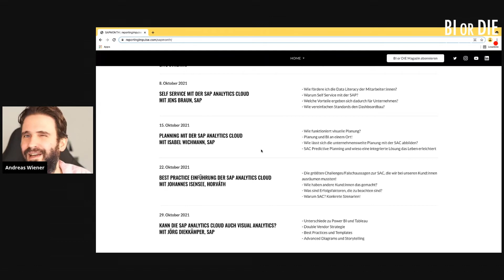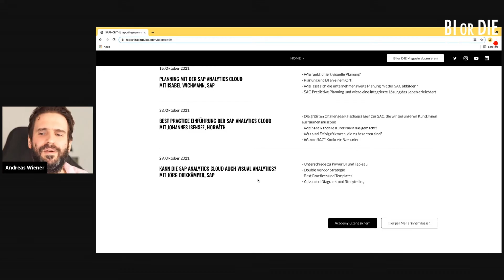BI or DIE SAP Month - Agenda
Andreas stellt Euch die Agende für unseren SAP Month vor!

reportingimpulse meets SAP. Einen Monat lang widmen wir uns dem Thema SAP Analytics Cloud (SAC). Ihr lernt im Oktober, wie Ihr in Eurem Unternehmen die SAC am besten anwendet, Self Service fördert, plant und Visual Analytics nutzen könnt. Alles im Live-Stream auf LinkedIn und YouTube oder im Podcast. Jeden Freitag 13:30 Uhr.

Jede:r Teilnehmer:in erhält kostenlos unsere reportingimpulse academy SAC für ein Jahr und Führungskräfte exklusiven Zugang zu unserem After Work Talk SAP.

Klickt hier, um nichts zu verpassen!

Dann vernetze dich mit uns auf LinkedIn und schau dir unsere anderen Formate an:

| BI or DIE Magazin - Alle News regelmäßig im Überblick
| DASHBOARD HEROES - Alle Termine für 2021!

| Alles rund um Information Design, Dashboard Design & Visual Analytics in unserer Academy